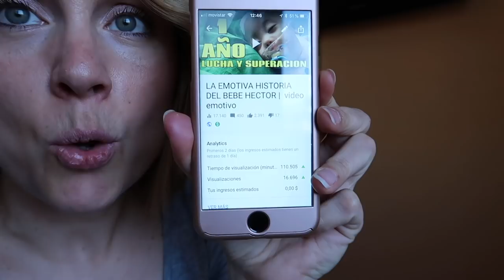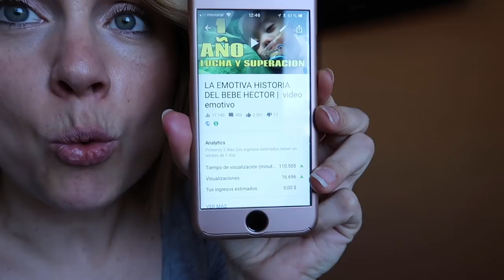SOIS L@S MEJORES | VLOG DIARIO NURYCALVO Y SU FAMILIA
Si quereis mandarnos una carta podeis enviarnosla a:
Nuria Calvo
Apartado de correos 83
28522 Rivas Vaciamadrid (Madrid) ESPAÑA